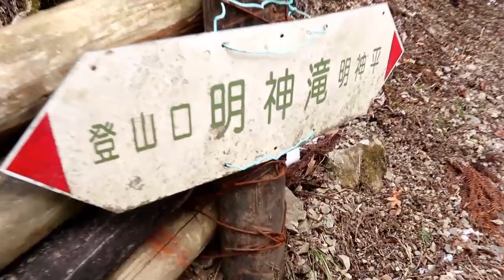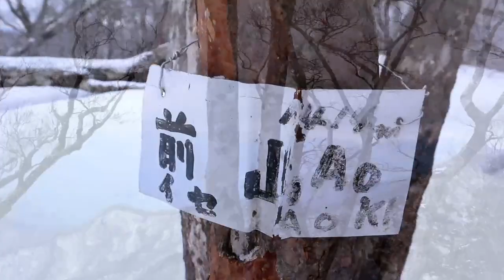結婚記念日雪山ハイク 奈良 明神平 2019. 2. 14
2月14日、32回目の結婚記念日に6年ぶりの明神平へ！
手作りのラガーマンフィギア（2019 ラグビーW杯盛り上げ隊）を連れて行きました。
登りのスタートが遅かったのでハイカーさんは全員下山されて明神平はふたりぼっち♪
貸し切りのヒップソリ大会は楽しかったです。
天気予報は晴れだったのにこの日はあいにくの曇天…
青空の雪山はまた来年の楽しみだ！明神平